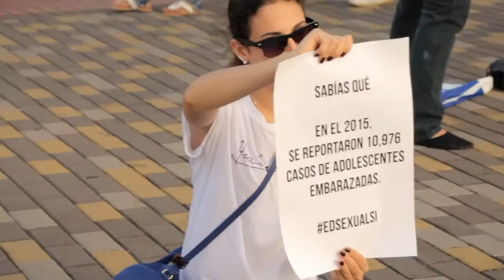EDSEXUALSI INTERVENCIÓN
El domingo 2 de octubre el grupo Educación Sexual para Jóvenes Panameños organizó un freeze mob en la Cinta Costera para crear conciencia sobre la importancia de tener una Ley de Educación Sexual Integral en Panamá. Las personas se acercaban a leer los anuncios y tenían todo tipo de reacciones. ¡Compartiendo ayudas a crear conciencia!